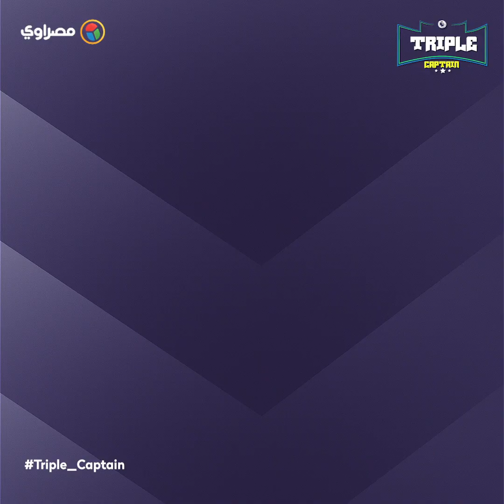سر أزمة مانشستر يونايتد..خناقة الأسبوع بالبريميرليج..وابتعد عن هؤلاء في الفانتازي‏ | Triple captain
‏Triple captain| سر أزمة مانشستر يونايتد..خناقة الأسبوع بالبريميرليج..وابتعد عن هؤلاء في الفانتازي

تقديم
محمد مصطفى

إعداد
محمد همام
لؤي محمد

تصوير
زياد أحمد

GFX & مونتاج
عبد الرحمن علاء

‏Producer
أحمد الشيخ